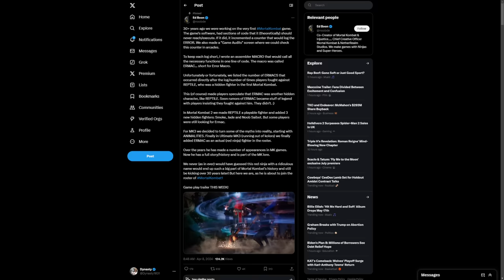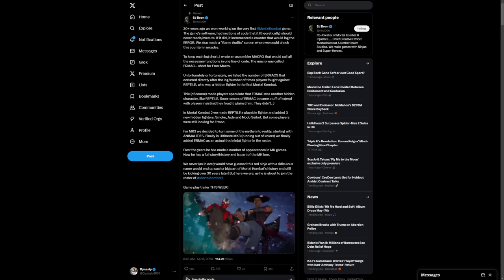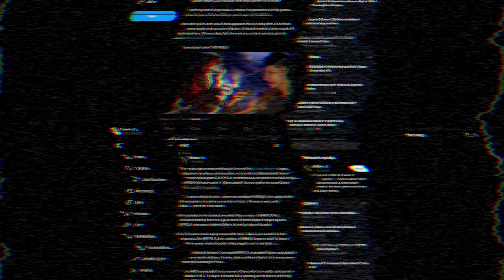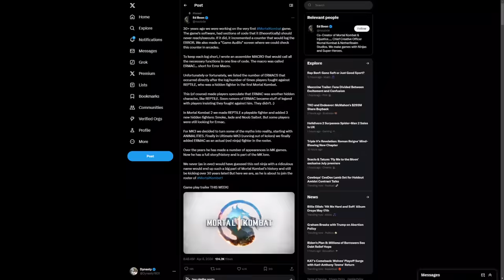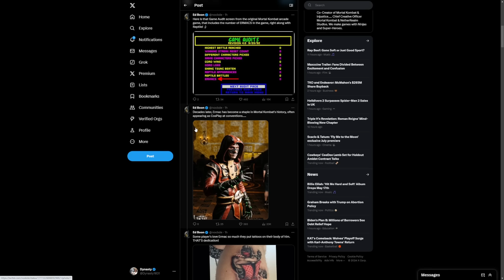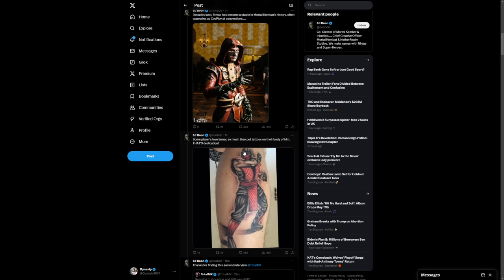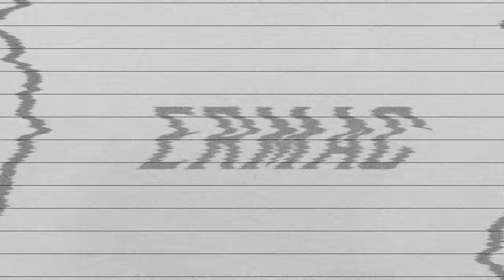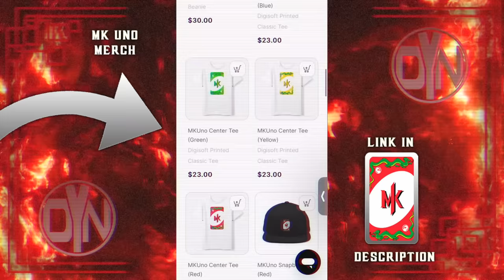Mortal Kombat 1 - ERMAC & MAVADO TEASER VS KUNG LAO! (Kombat Pack DLC)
Mortal Kombat 1 - NEW Ermac & Mavado Teaser VS Kung Lao! (Intro Dialogue) What do you all think of this? Let me know!

Like that outro song?